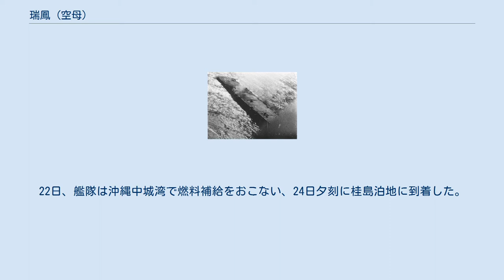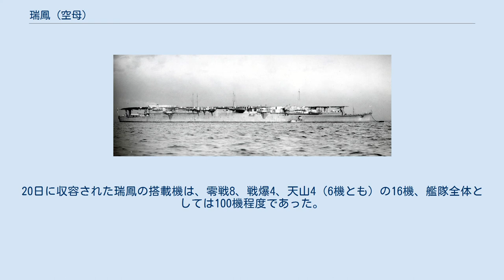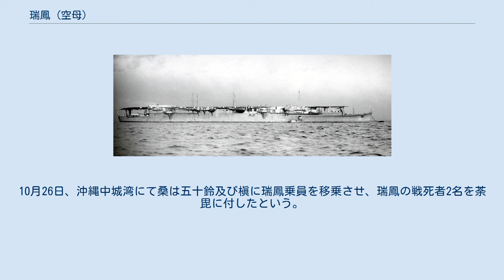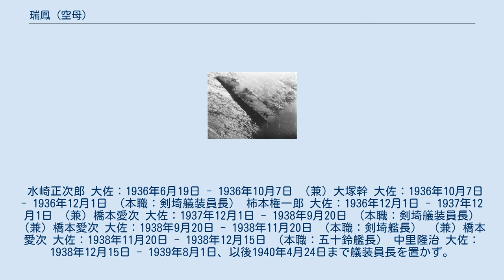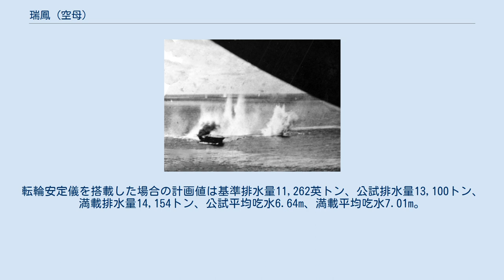瑞鳳 (空母)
瑞鳳（ずいほう/ずゐほう）は、日本海軍の航空母艦。
瑞鳳型航空母艦の一番艦。
 日本海軍はロンドン海軍軍縮条約による航空母艦の保有制限から逃れるために、戦時に航空母艦に迅速に改造できる艦船の保有計画を持っていた。
その計画により建造されることになったのが、高速給油艦高崎（たかさき）および同型艦の剣埼（後の祥鳳）である。
 1936年（昭和11年）6月19日、特務艦（給油艦）高崎として進水し、完成予想図を描いた艦名入り絵葉書が発行された。
 その後、建造途中で軍縮条約から脱退したために、より航空母艦に改造しやすい潜水母艦に計画変更され、さらに潜水母艦から航空母艦へと計画を再変更、艦名も高崎から瑞鳳へと改名された。
 1940年（昭和15年）12月27日、航空母艦瑞鳳として竣工。
空母としては姉妹艦祥鳳（剣埼）より先に完成した。
佐世保鎮守府所属。
1941年（昭和16年）初頭より乗組員慣熟訓練と航空機発着艦訓練を実施、4月上旬に第一艦隊第三航空戦隊に編入、空母鳳翔の僚艦となった。
10月、航海実習と軍需物資輸送を兼ねて台湾の高雄市へ航海を行う。
 1941年（昭和16年）12月8日、南雲機動部隊による真珠湾攻撃が実施されると、日本本土で待機していた第三航空戦隊（鳳翔、瑞鳳、駆逐艦三日月・夕風）は連合艦隊旗艦長門以下戦艦8隻、巡洋艦7隻、護衛駆逐艦多数と出撃、小笠原諸島近海まで航海を行い、13日に桂島泊地へ戻った。
瑞鳳は搭載機による対潜警戒・哨戒任務に従事したが、開戦当日に九七式艦上攻撃機1機を着艦失敗により喪失した。
 1942年2月17日、第27駆逐隊（白露・時雨）に護衛されて横須賀を出港。
補充用の零式艦上戦闘機をフィリピンのミンダナオ島ダバオへ輸送、3月2日に帰投した。
以後瀬戸内海で訓練に従事、九六式艦上戦闘機が瑞鳳の艦首に乗ってしまう珍事も起きた。
4月18日、空母 ホーネット、エンタープライズによるドーリットル空襲の際、アメリカ軍機動部隊迎撃のため桂島泊地を出撃するが、会敵する事はなかった。
5月7-8日、ニューギニア島ポートモレスビーを巡り日米機動部隊が激突する珊瑚海海戦が勃発、姉妹艦の祥鳳がアメリカ軍機動部隊の艦載機により撃沈されている。
 当時、連合艦隊と軍令部は今後の作戦方針について対立、混乱状態にあった。
山本五十六連合艦隊司令長官や黒島亀人参謀はミッドウェー島の攻略とそれに伴うアメリカ軍機動部隊との決戦を企図、連合艦隊の総力を挙げたミッドウェー作戦が決定する。
瑞鳳は第二艦隊（近藤信竹中将/旗艦愛宕）を基軸とする攻略部隊主隊に編入され、同作戦に臨んだ。
零戦の生産が間に合わなかった事から瑞鳳の航空戦力は九六艦戦6、零戦6、九七艦攻9という編成で、上空直衛のため敵艦隊攻撃の機会はないという判断から魚雷は1本も艦載していなかった。
5月27日、日本本土を出撃する。
 6月5日、日本海軍は主力空母4隻（赤城、加賀、蒼龍、飛龍）、重巡洋艦三隈を喪失、さらに空母エンタープライズ、ホーネットの追撃を受けた。
ミッドウェー海域に残存する日本空母は鳳翔、瑞鳳のみで、さらに鳳翔の艦載機は旧式の九六艦戦と九六式艦上攻撃機であった。
瑞鳳は魚雷を搭載しておらず、高高度からの水平爆撃も戦果は期待できないため、最後の手段として九七艦攻に爆弾を搭載しての緩降下爆撃が選択された。
6月8日、発艦準備が行われるも米艦隊との会敵はなく、出撃機会はなかった。
6月9日、攻略部隊主隊は北方部隊に編入され、アリューシャン方面に向かう。
14日、第二機動部隊（空母龍驤、隼鷹）と合流する。
24日、大湊に入港した。
28日、瑞鶴と共に出撃、アッツ島南方海域で行動するが、アメリカ軍と交戦することは無く7月13日に佐世保へ戻った。
 7月14日、艦隊の再編が行われ、第三艦隊（司令長官南雲忠一中将）が編成された。
第一航空戦隊（空母翔鶴、瑞鶴、瑞鳳）と第二航空戦隊（空母龍驤、隼鷹、飛鷹）がその主力となった。
8月7日、アメリカ軍はウォッチタワー作戦を発動しガダルカナル島、ツラギ島、フロリダ諸島に上陸、ガダルカナル島の戦いが始まった。
第一航空戦隊は8月16日に柱島泊地を出撃したが、7月31日に出渠したばかりの瑞鳳は出撃できず、瑞鳳の代艦として二航戦の龍驤が翔鶴、瑞鶴に随伴して出動した。
8月24日、龍驤が第二次ソロモン海戦でアメリカ軍機動部隊艦載...